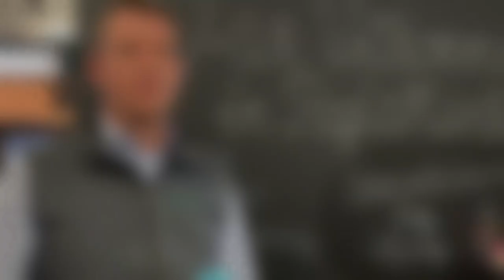Der RegioMarkt der Raiffeisenbank Eschlkam-Lam-Lohberg-Neukirchen b. Hl. Blut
Der Leiter des RegioMarkts der Raiffeisenbank Eschlkam-Lam-Lohberg-Neukirchen b. Hl. Blut, Roland Altmann, erklärt das Konzept der Shop-in-Shop-Lösung. Video: Christof Dahlmann und Karl-Peter Lenhard